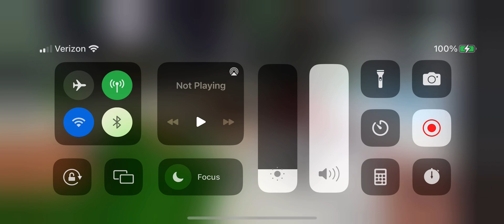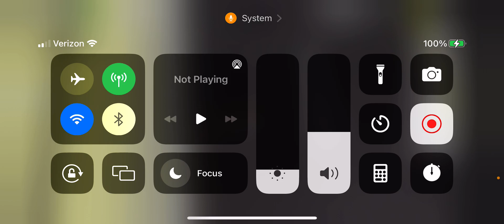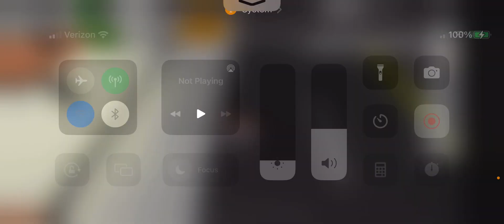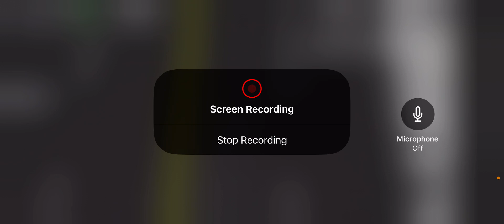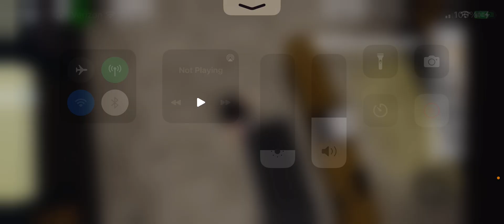February 25, 2023